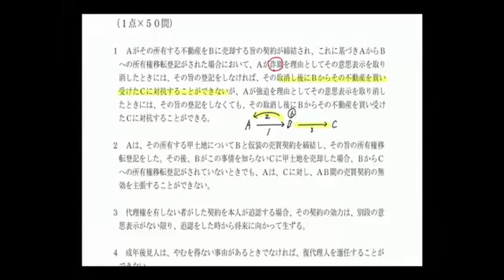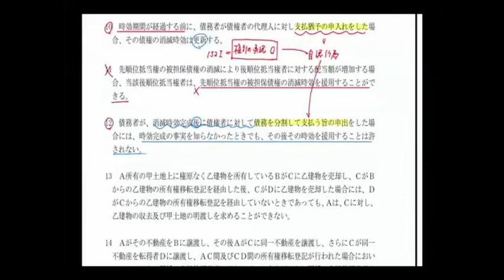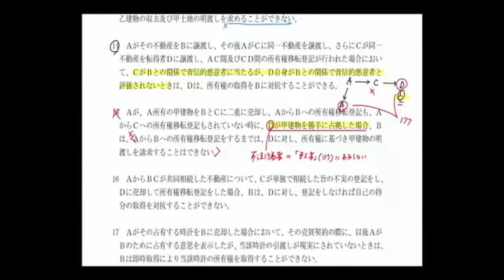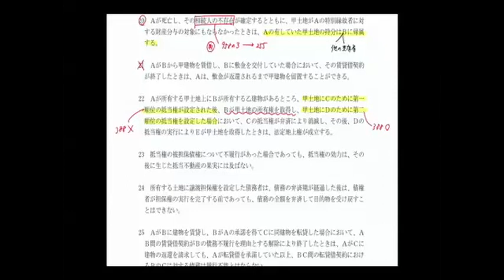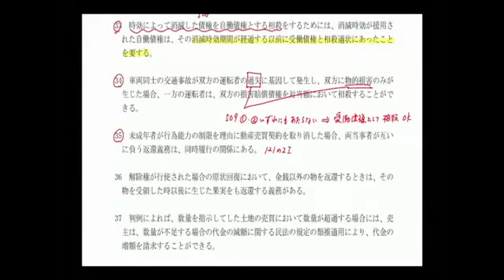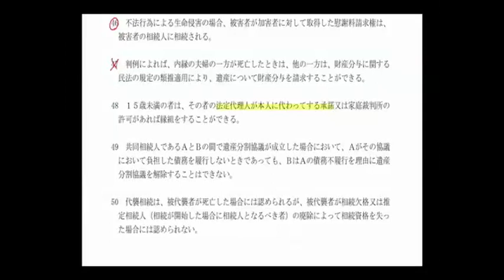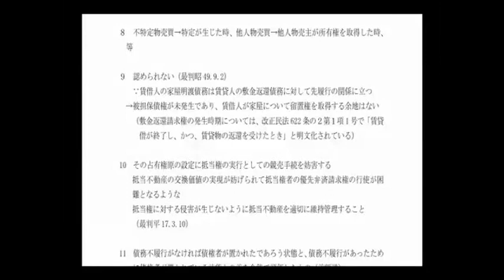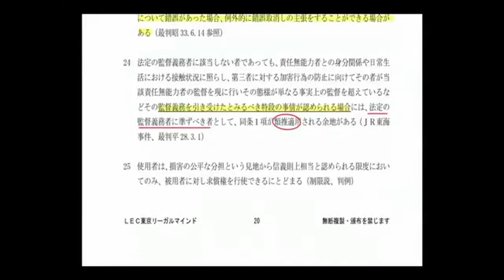【LEC予備試験】 2023年度 確認テスト 民法 （問題・解説冊子あり）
【LEC予備試験】確認テストでは、講義内で取り扱った重要な事項について理解できているかの確認＆復習を行います。
理解度確認をすることで、自身の弱点の確認や学習進捗が把握でき、今後の復習等に役立ちます。

▼科目
民法

▼担当
田中正人 LEC専任講師

レジュメは以下をご覧ください。

動画は解説のみとなります。
問題演習は８０分で行ったあと解説講義をお聞きください。

今後、その他科目も予定しています。
詳細は下記LECホームページにてご案内します。

田中講師の担当する予備試験対策コースがリリース！